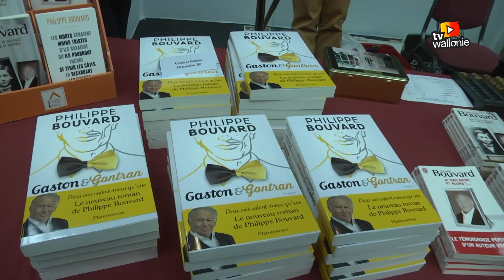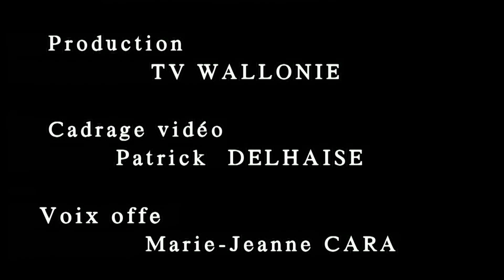Philippe Bouvard en visite à Liège